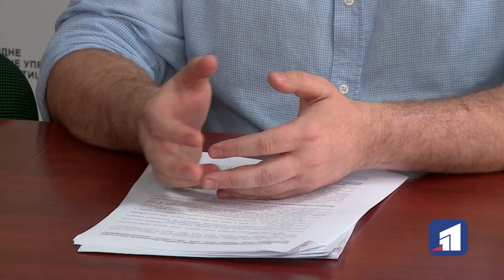Відкриття ринку землі не призвело до ажіотажу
Відкриття ринку землі не призвело до ажіотажу. За перший день укладено всього кілька десятків угод на купівлю-продаж. Це при тому, що в Україні кількість землевласників та землекористувачів перевищує 25 мільйонів. Дніпропетровщина має найбільші в Україні площі ріллі. Великі площі - середні ціни. Найдорожча нині земля на Черкащині — понад 33,5 тисячі гривень за гектар. На Дніпропетровщині її офіційно оцінили у 30 251 гривню.